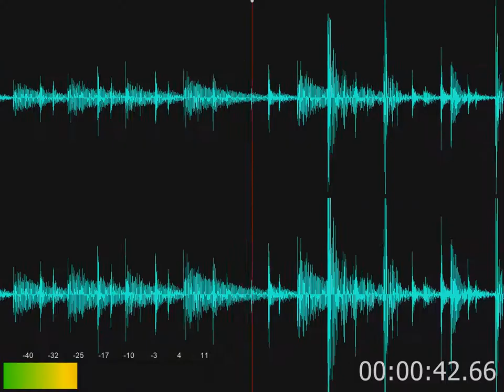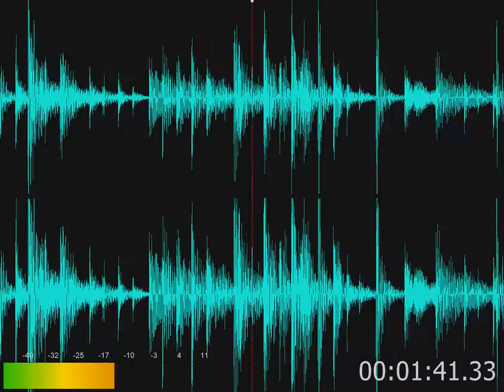SnareSnap.mp3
Testing my bluetooth transmitter / receiver. Shure SM58 used as room mic into analogue mixer then bluetooth tx to rx on a pc line in.